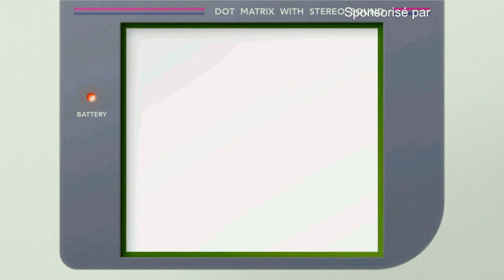Max regarde dans le rétro épisode 1 , POKEMON ROUGE BLEU ET JAUNE